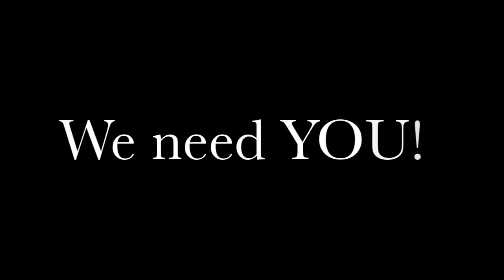Day 1 - The three sins that we need to fix!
Rabbi Alon Anava